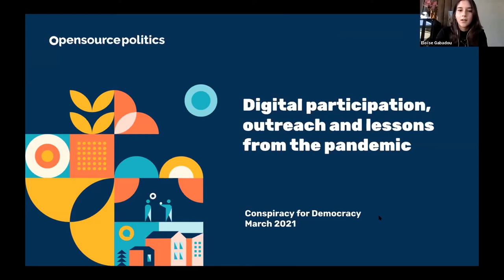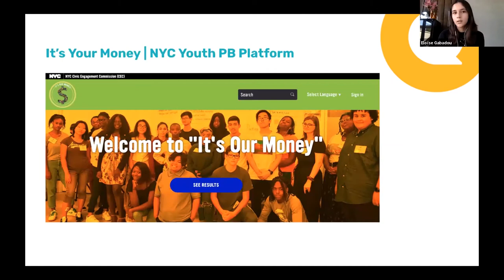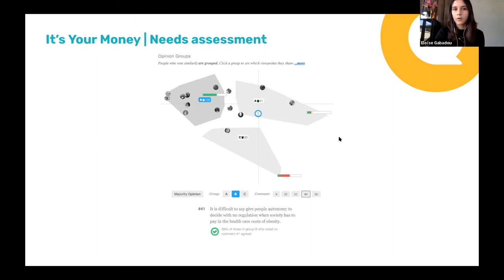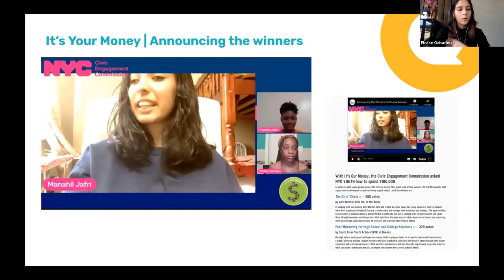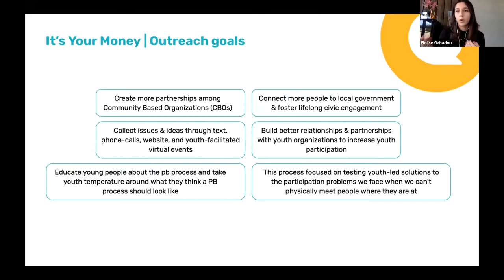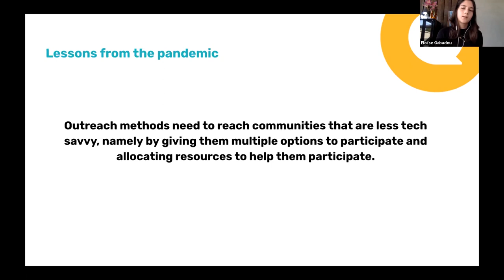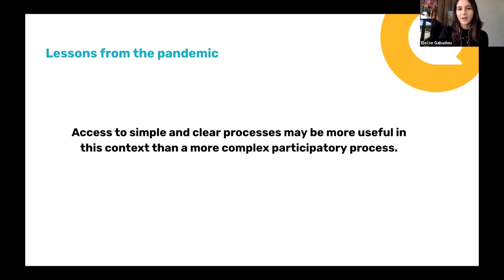Eloïse Gabadou: Digitális részvétel lehetőségei és a járvány tapasztalatai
Az esemény szervezői: K-Monitor (HU), ePanstwo Foundation (PL) és  Funky Citizens (RO).
Támogató: a National Endowment for Democracy.
2021. március 18.